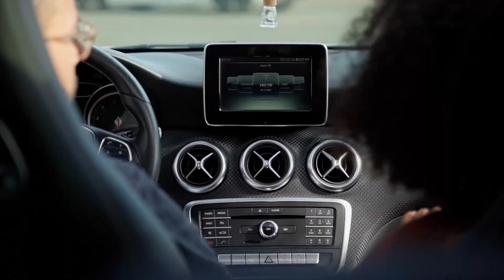Janye - Pour toi (Clip Officiel)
♫ Janye, artiste indépendante de l'île de la réunion, vous présente son tout nouveau titre intitulé "Pour toi"...dont elle est l'auteur et l'interprète

Mes remerciements...
aux compositeurs : Kairos Ksm et Djniaka, membres du BLR studio
aux réalisateurs : Olivier Concept et Théry Etheve

Le titre est disponible sur toutes les plateformes

Retrouvez la page artiste de Janye sur Facebook

Paroles :

Ça fait un moment déjà, que ton attitude a changé
Je ne dis rien je prends sur moi, tout ça pour ne pas tout gâcher
Tu crois que ça me fait quoi, quand tu fais comme si je n'étais pas là
Tu n'as plus le temps pour nous, tu fais ta vie et moi tu t'en fous

J'ai trop d'amour pour toi, je n'ose pas te dire les choses
Tu n'es pas bon pour moi, mais j'ai besoin de ma dose

Je t'en prie regarde moi, tu vois bien que je suis là
Je ne peux pas vivre sans toi, doudou ne m'abandonne pas
Souviens toi tu m'avais promis, que je serai la seule femme de ta vie

Dis moi ce qui ne va pas, je suis prête à tout encaisser
Je veux rester près de toi, continuer ma vie à tes côtés
Je t'en supplie ne me fuis pas, je ne pourrai jamais le supporter
T'es le seul qui compte pour moi, devant dieu j'ai promis j'ai juré